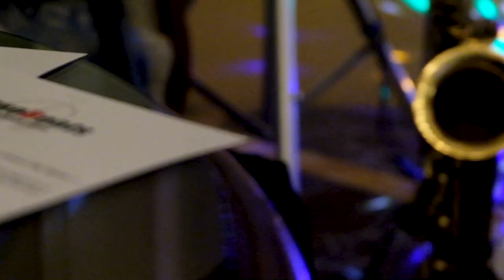SaxoBeats DJ & SAX - Max Repetto & Stefano Guazzo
SaxoBeats è il progetto DJ & Live Sax che vede protagonisti il DJ e conduttore radiofonico Max Repetto e il sassofonista  Stefano Guazzo.
Una elegante e piacevole selezione mixata di classici pop, lounge, jazzy, chill house r'n'b rivisitati con il tocco glamour del dj set e la magia del sax.  Una proposta chic e coinvolgente  per eventi e cene di gala, wedding, aperitivi fashion e party privati.

DJ,  conduttore radiofonico, direttore artistico, presentatore. Dai primi anni '90  lavora  presso le più  importanti emittenti radiofoniche liguri  e come DJ e sound designer a livello nazionale, specializzandosi nel frattempo nel settore del wedding, grandi eventi  e  party privati. Attualmente è conduttore e autore di Radio Babboleo, la più importante emittente ligure, DJ di riferimento di Zenart Management e propone i suoi dj set in versione solo o con il progetto SaxoBeats in tutta Italia.

Celebre sassofonista italiano. Ha studiato presso il Louisiana Jazz Club e il CPM di Milano  e si e' perfezionato con C. Mc Pherson e Nat Adderley.  Innumerevoli le sue esibizioni (tra cui quelle a  Umbria Jazz). Attualmente e' impegnato in varie formazioni jazz di spicco a livello nazionale, si esibisce abitualmente in concerti e festival in ambito italiano ed estero collaborando  con alcuni dei musicisti più quotati del momento.  Ha al suo attivo diverse produzioni discografiche e partecipazioni a importanti progetti.  Insieme al DJ Max Repetto è protagonista del progetto  SaxoBeats